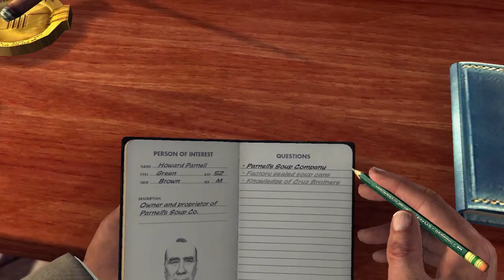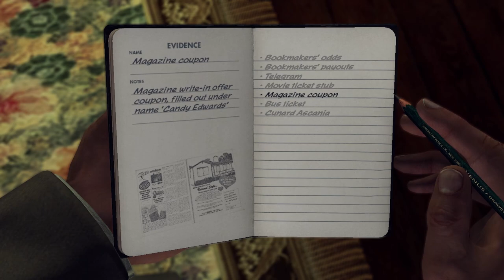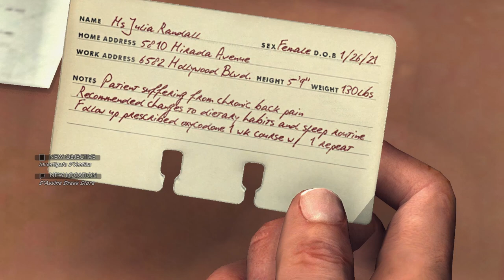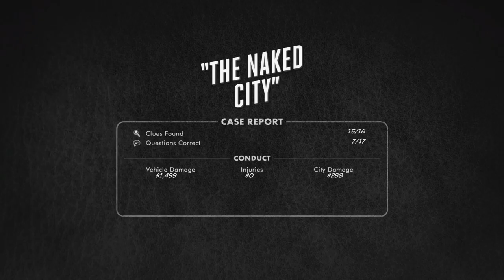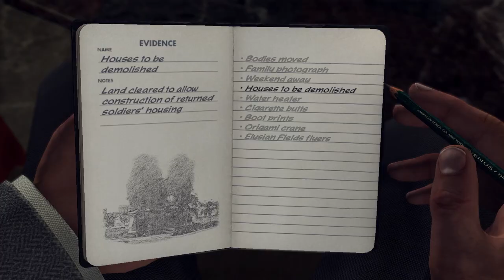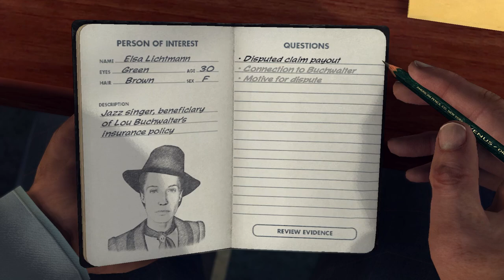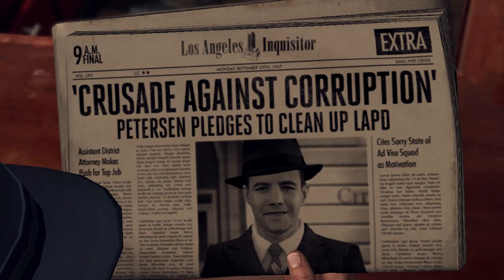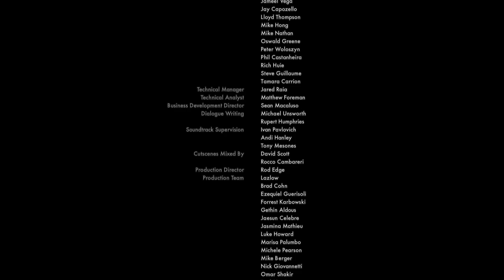LA Noire except we cheat on our wife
We beat LA Noire and bring a close to Phelps' bad detective arc